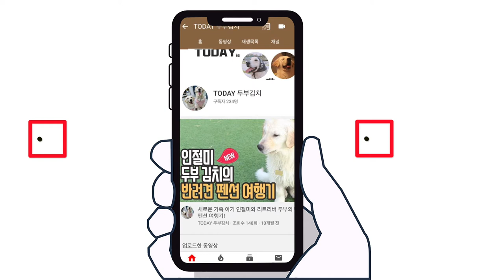강아지를 신나게 만드는 방법 l 코로나19 때문에 산책을 오래 못나가ㅠ 시무룩한 반려견들..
🔽코로나 때문에 산책을 오래 못한 시무룩한 강아지 기분 좋게 만들어주기 🔽
시무룩한 댕댕이들을 위해 기분 좋게 만들어주는 방법이 뭐가 있을까 하다가
인터넷에 돌아다니는 짤을 보고 실행해봤습니다!!
시무룩하다가 급격히 기분이 좋아지는 우리 두부김치 ㅋㅋㅋㅋ
이제는 알다가도 잘 모르겠다 ㅋㅋㅋㅋ

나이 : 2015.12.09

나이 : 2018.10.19